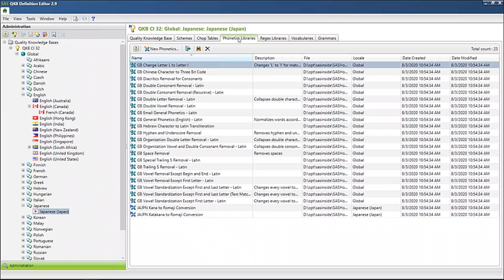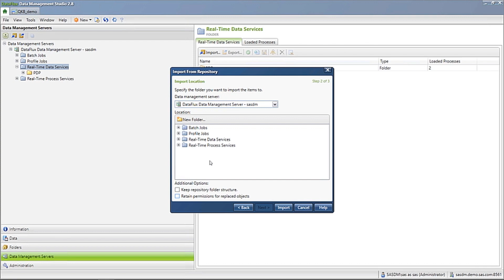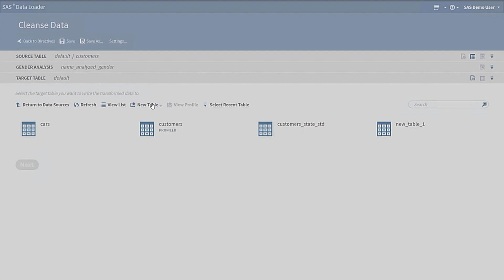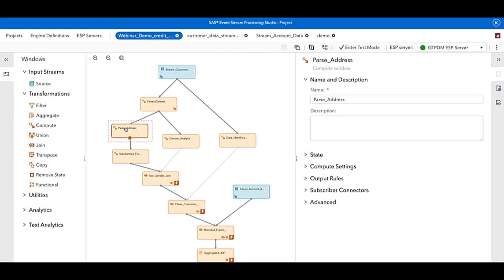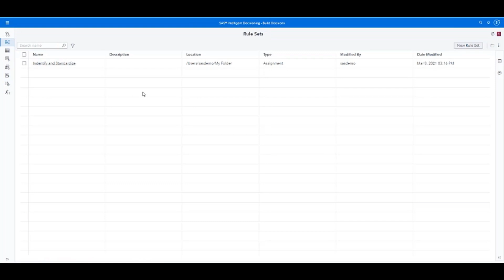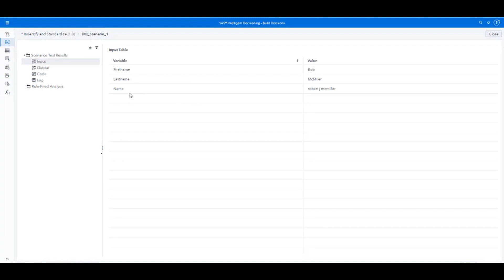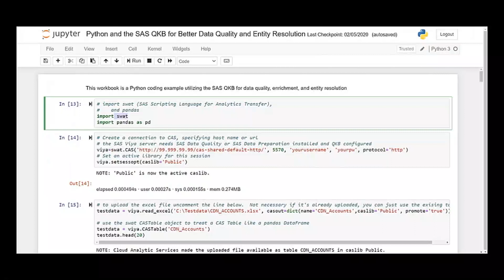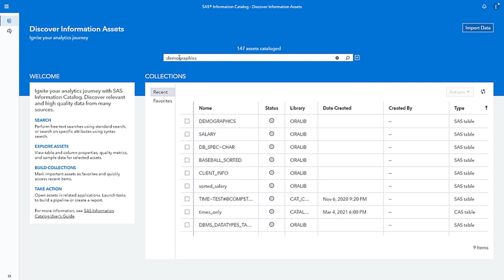SAS Data Quality Solutions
This video provides demos of the SAS Data Quality Solutions. The use of the SAS Quality KnowledgeBase (QKB) is highlighted in many different SAS product features and offerings to show its competitive advantage.

Content Outline
00:00 – SAS Data Quality Solutions
00:07 – SAS Quality Knowledge Base (QKB)
00:11 – SAS QKB Spectrum of runtime capabilities
00:22 – Customization Tools
01:23 – Batch and REST API
02:53 – Data Federation and In-Views - SAS Federation Server
03:28 – In-ETL - SAS Data Integration
04:23 – In-Database / Spark / Hadoop - SAS Data Loader for Hadoop
05:07 – In-SAS Code & Flows - SAS Studio
05:50 – In-Stream - SAS Event Stream Processing
07:17 – In-Real-Time Decisions - SAS Intelligent Decisioning
10:13 – In-Data Prep - SAS Data Preparation
11:28 – In-Python - jupyter Notebook